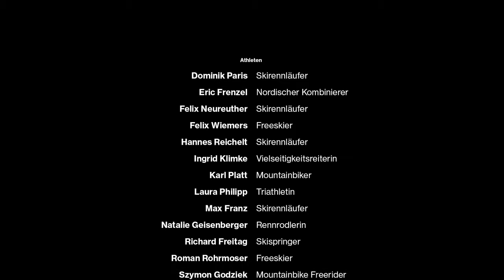uvex Markenfilm Eine Marke eine Mission protecting people